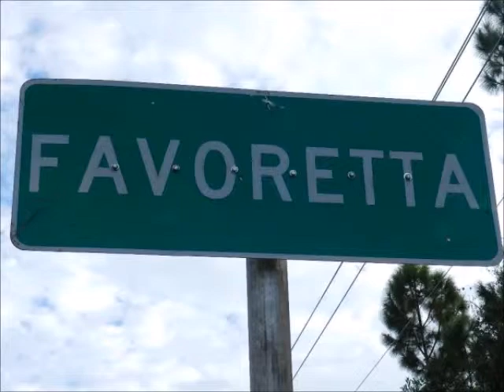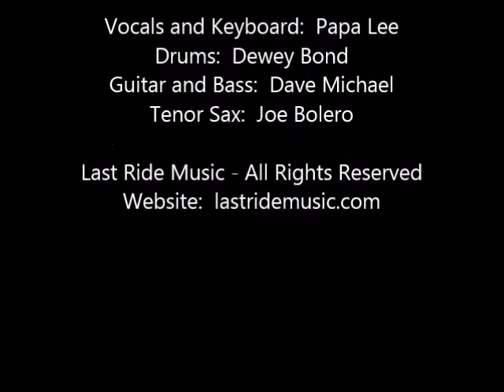"Favoretta" sung by Papa Lee of Last Ride Music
Written and sung by "Papa Lee", Lee Lobban
Produced by Last Ride Music, LLC.
Recorded at Studio Live, Oviedo, FL for "Lawless Bones" cd release.
Vocals and Keyboard: Lee Lobban
Drums: Dewey Bond
Guitar and Bass: Dave Michael
Tenor Sax: Joe Bolero